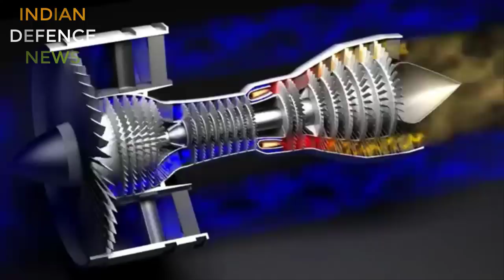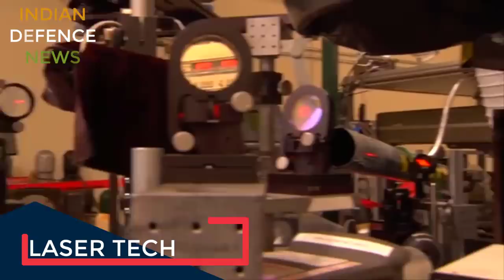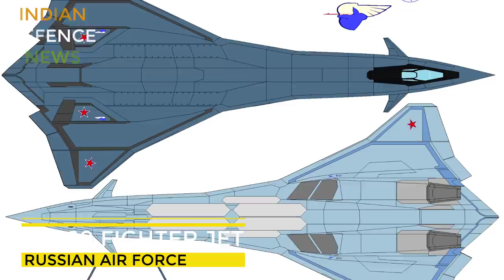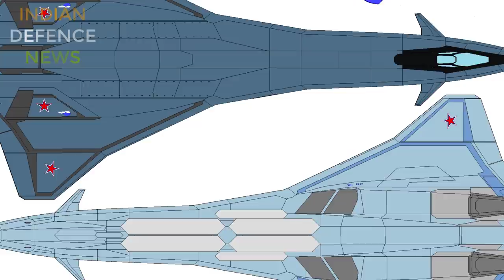List of All 6 th gen fighter jet programmes|f-xx, su-60,mig 41,fcas rafale, tempest, f-3, amca mk2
welcome to indian defence  news channel.this channel is an indian channel which posts hindi  defence news and analysis which normal people can understand .we try to upload as frequently as we can .we post videos without any bias and try to keep it as professional as possible.indian defence news is fully devoted to providing u genuine content.